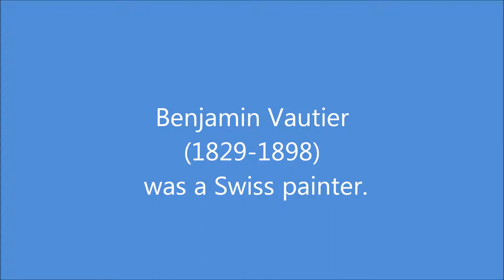Benjamin Vautier (1829-1898): 29 paintings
Benjamin Vautier (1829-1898) was a Swiss painter.